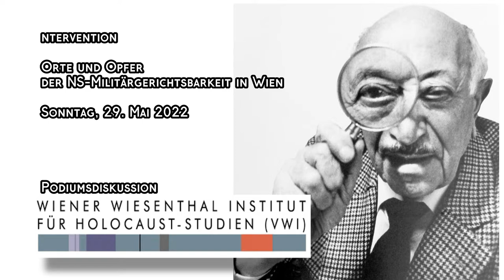Podiumsdiskusion: Deserteure aus der Wehrmacht: Aufarbeitung, Rehabilitierung, Denkmal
Podiumsdiskusion: Deserteure aus der Wehrmacht: Aufarbeitung, Rehabilitierung, Denkmal – alles erreicht?

Datum: 29. Mai 2022
Beginn: 16 Uhr
Ort: Hohenstaufengasse 3, 1010 Wien

- Veronica Kaup-Hasler (Amtsführende Stadträtin für Kultur und Wissenschaft) (angefragt)

- Eva Blimlinger (Abgeordnete zum Nationalrat)#

- Claudia Kuretsidis-Haider (Dokumentationsarchiv des österreichischen Widerstands)

- Thomas Geldmacher (Personenkomitee „Gerechtigkeit für die Opfer der NS-Militärjustiz“)

- Peter Pirker (Universität Innsbruck)

Moderation: Nina Horaczek (Falter Chefreporterin)

In Kooperation mit Personenkomitee „Gerechtigkeit für die Opfer der NS-Militärjustiz"